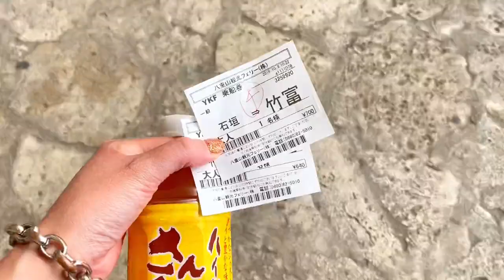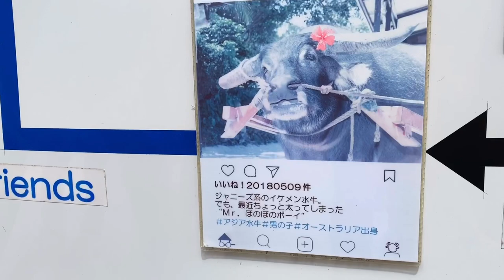【旅Vlog】3泊4日石垣島離島巡り旅Day2〜竹富島で再会⁈幻の浜でのんびり海水浴♩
3泊4日石垣島離島巡り旅の2日目の続きです^ ^
朝食後は竹富島へ〜♩
レンタル自転車で島巡り。
竹富島への1番の目的は2年前に出会った水牛の『まさかい君』と再会する事♡
果たして再会出来たのか…ぜひ動画をご覧下さい‼︎

竹富島のビーチ『コンドイビーチ』にも行って海水浴を楽しみました♩
幻の浜でのんびりゆったりとした時間を過ごして、竹富島を大満喫♡

■ 畑中奈緒美 / Naomi Hatanaka
PROFILE
・Tokyo
・From HAKODATE
・DJ
・DIVA&RAM director

・PUG
・Cafe

ーーー
ミュージック：Rook1e
ーーー